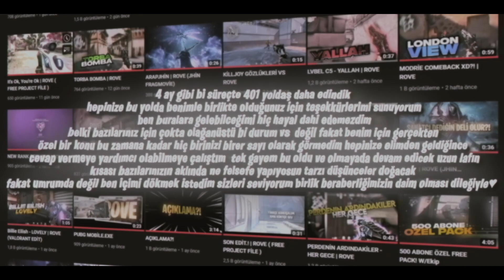650 ♥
🔱: 650 ♥ | ROVE
👉: HEDEF 1000 ABONE ANLIK : 659♥